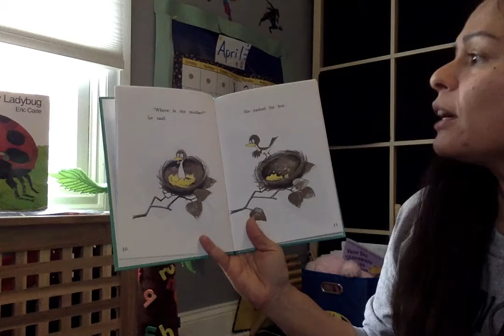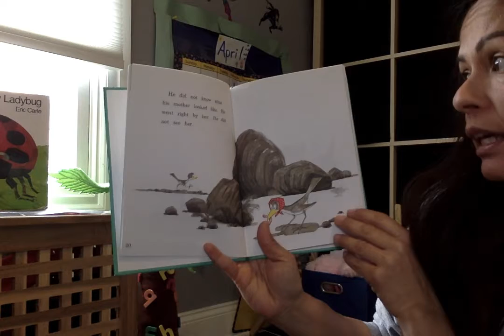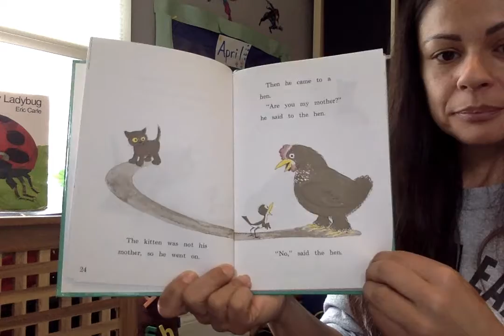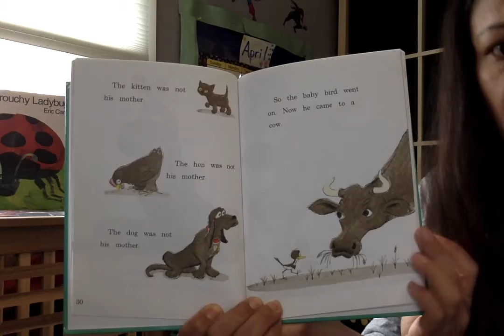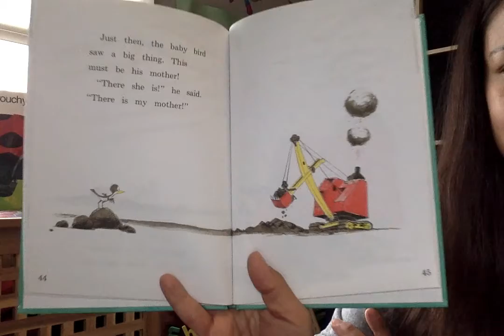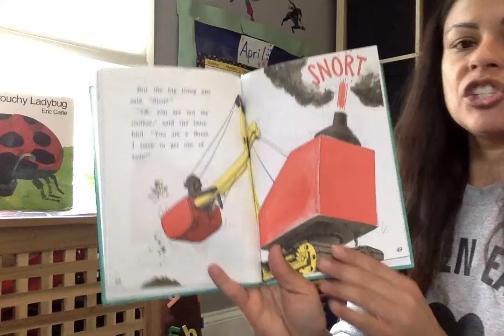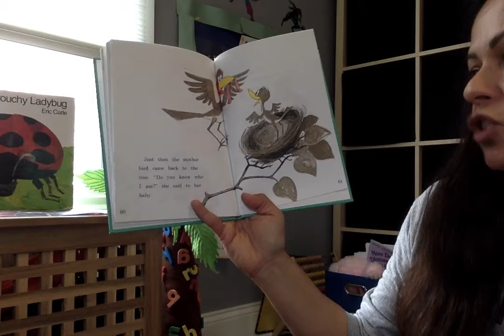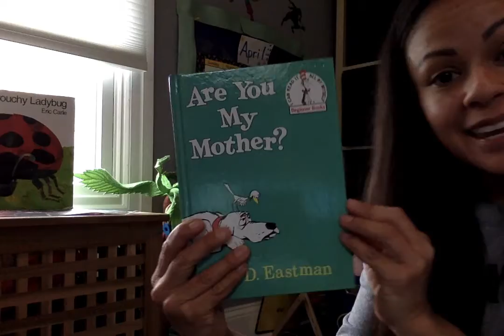April 30, 2020 BELA STORY